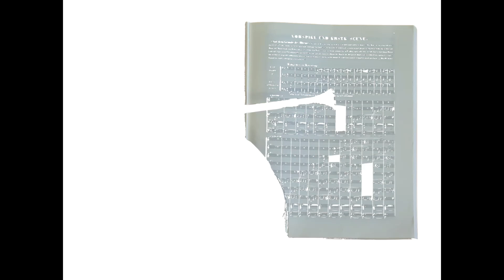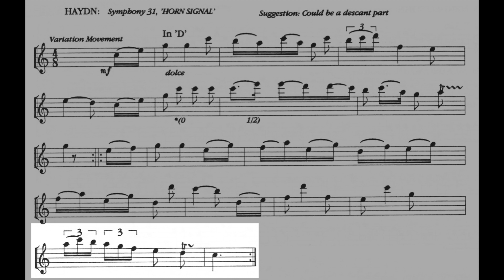ORCHESTRAL EXCERPT for FRENCH HORN 38: Haydn. Symphony 31 "Horn Signal"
Variation 4
Piano: MIDI